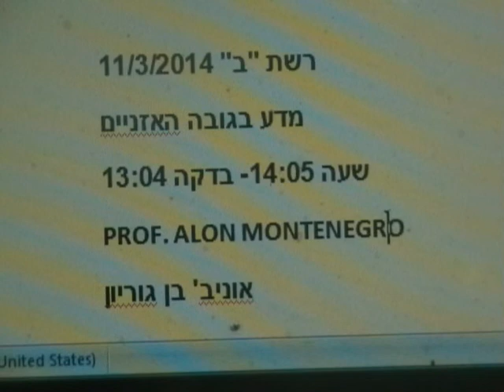PROF ALON MONTENEGRO מערכות חיסוני העצבים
קשר  מערכות חיסוני  העצבים - הומור- ניורו-סינס- עמותת עם שמח